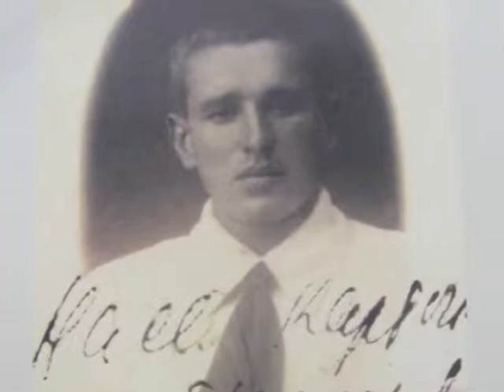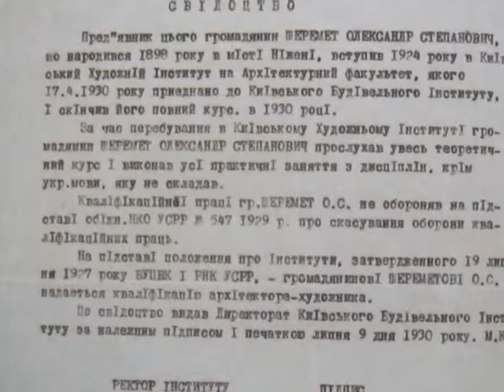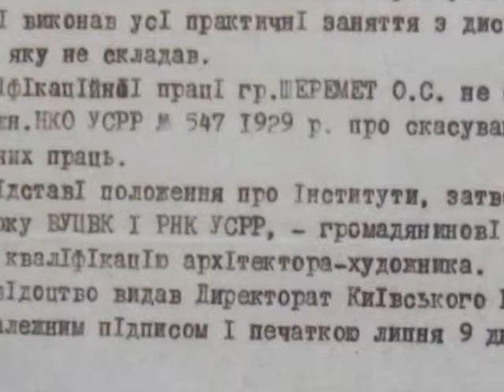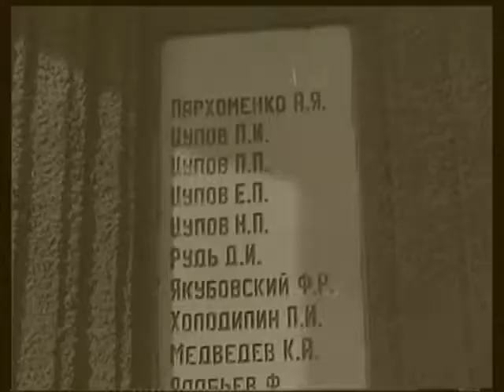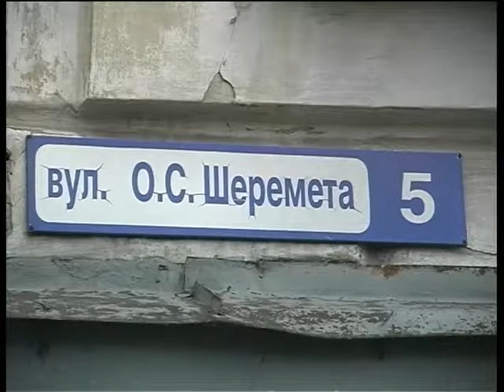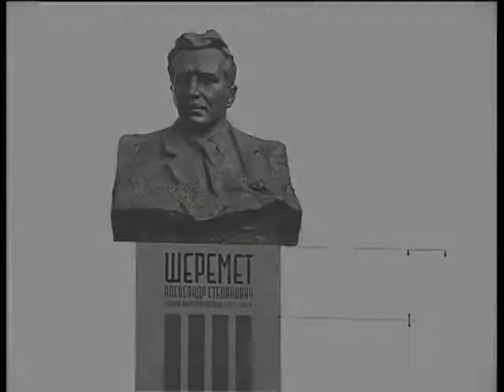Луганськ. Архітектор Шеремет (2013)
На початку 30-х років минулого століття Луганськ був нічим не примітним провінційним містечком, що на 98% складалося з одноповерхових будівель. Таким вперше побачив місто архітектор Олександр Шеремет. А майже через 40 років, коли він йшов з посади головного архітектора Луганська. то залишив нам місто, яке мало своє обличчя. Саме за Олександра Шеремета побудовані ті будівлі, які визначають місто до цього дня ...
Схожі відео:
Луганськ. Палац культури залізничників